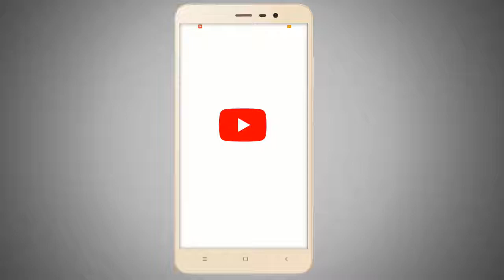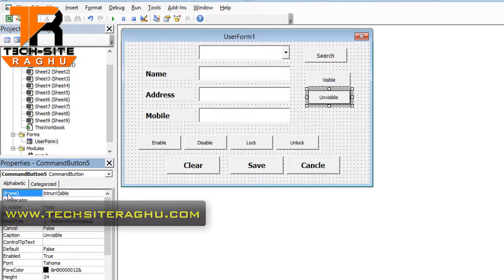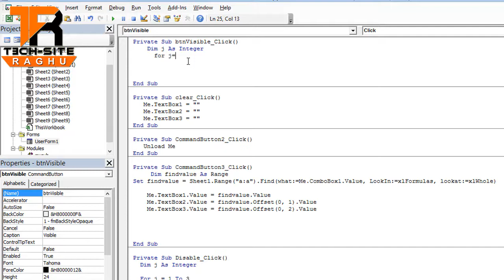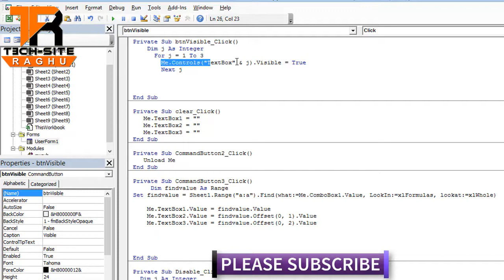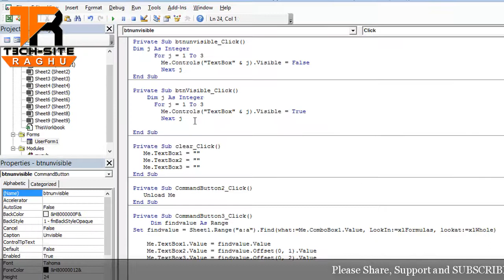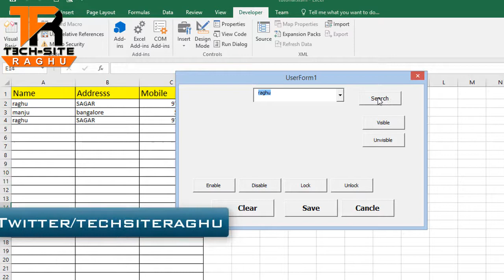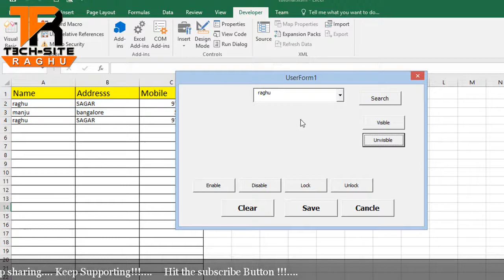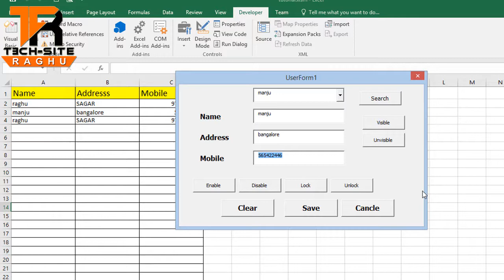How to work visible and invisible buttons in Excel userform || in Kannada